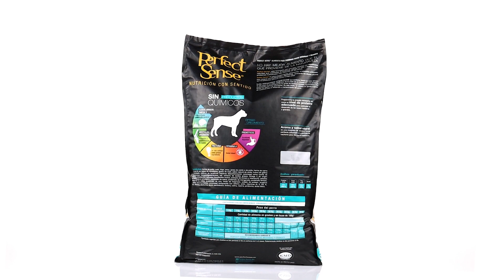PS1815 PERFECT SENSE ALIMENTO PARA CACHORRO MLB 15 KG